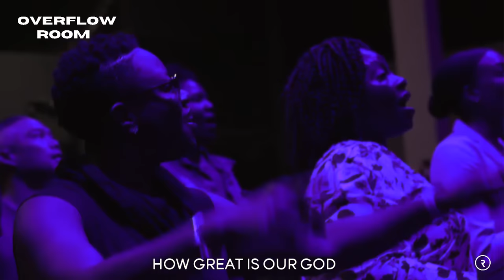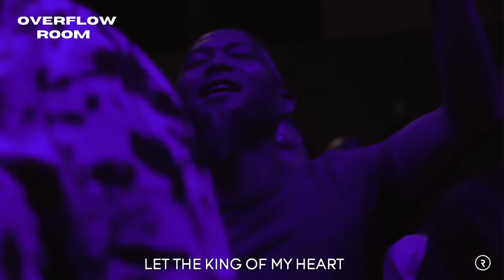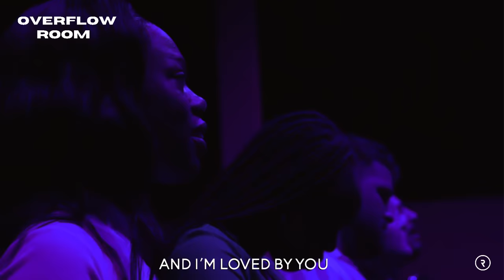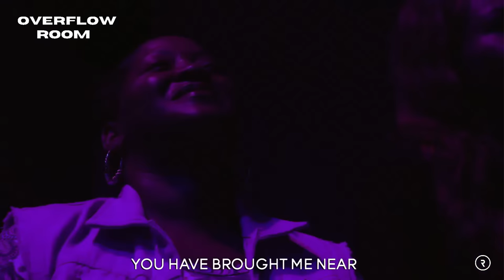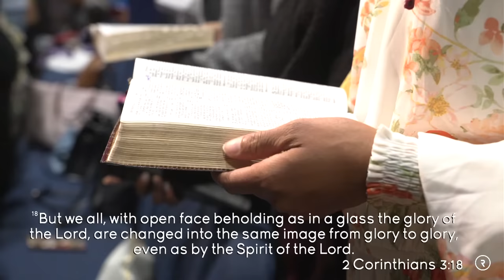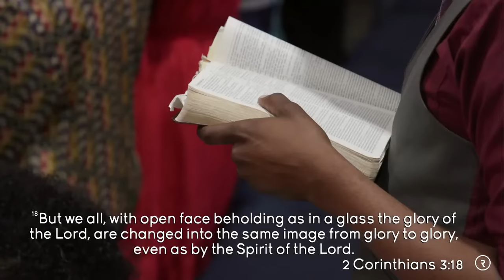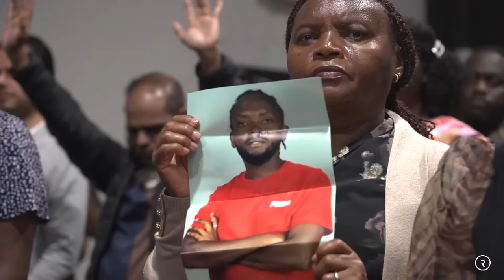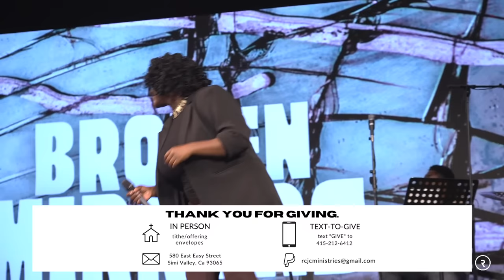BROKEN MIRRORS // SUNDAY SERVICE // DR. LOVY L. ELIAS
BROKEN MIRRORS